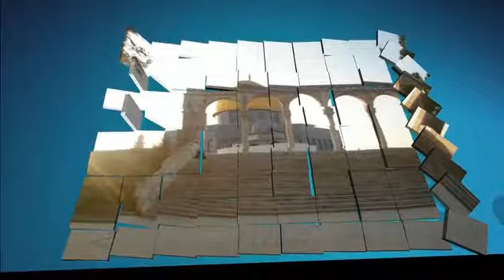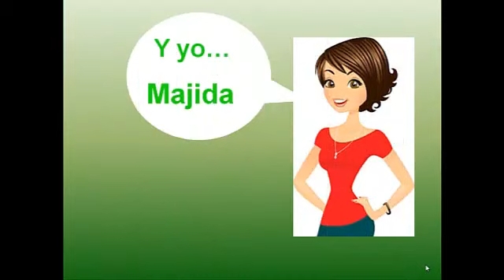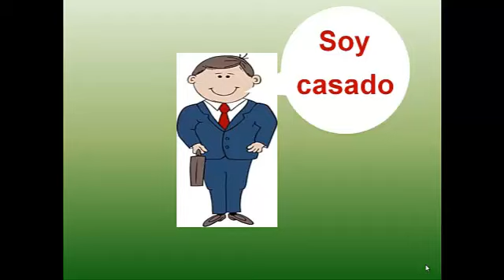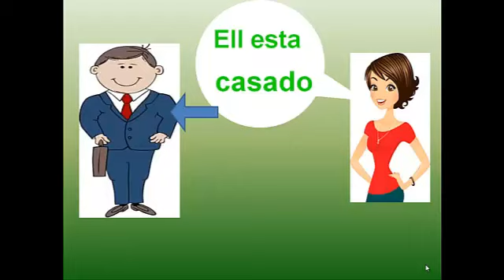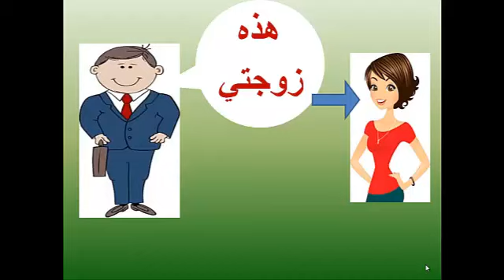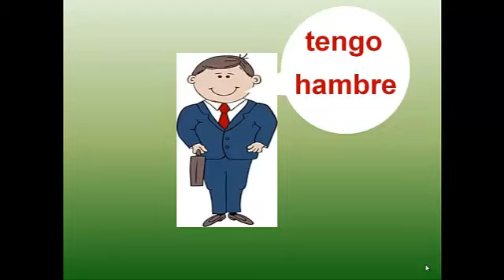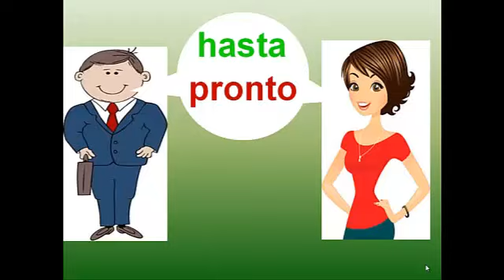تعلم الاسبانية باللغة العربية...الدرس #29...محادثة...ابجزء الثالث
اربح المال دون الخروج من المنزل

Gana dinero sin salir de casa
Aprende a cocinar comida arabe con nuestra nueva canal en youtube .el mundo de la cocina arabe
ندعوكم لزيارة قناتنا الجديدة على يوتيوب لتعلم الطبخ